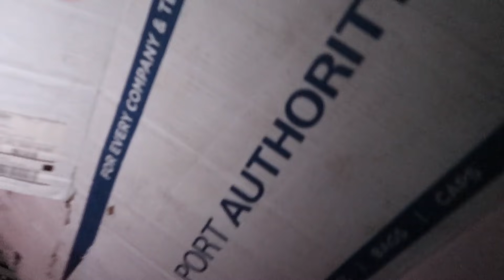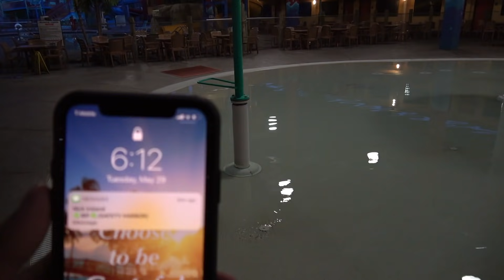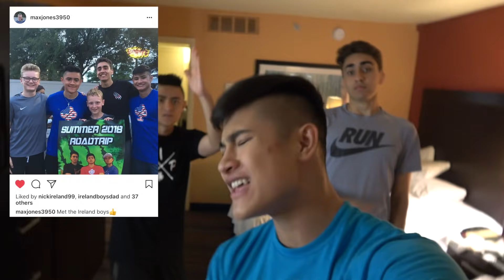OVERNIGHT IN HOTEL WATERPARK! *SLIDING DOWN SLIDES*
The Ireland Boys attempted to stay OVERNIGHT in a HOTEL WATERPARK! We did a 24 Hour Overnight Challenge at a hotel that had an indoor and outdoor water park at IT! We snuck around and went down a bunch of waterslides all while the PARK was closed, this was a crazy fun and exciting 24 Hour Overnight Challenge, we have done an overnight at an ABANDONED water park before but this time we did the Overnight CHALLENGE while the waterpark was still in use by the HOTEL.

ROADTRIP MEET & GREET Details

May 28th - 6875 Sand Lake Rd Orlando, FL - 6:30 P.M.
(INSIDE WORLD'S BIGGEST McDonald's)

June 3rd – 600 Independence  Ave SW, Washington D.C. 6:30 P.M.
(SMITHSONIAN NATIONAL AIR & SPACE MUSEUM)

June 6th – Spring Garden St, Philadelphia, PA - 6:30 P.M.
(ON THE ROCKY STEPS)

June 8th – Times Square Manhattan, NY 10036 – 6:30 P.M.
(ON OR NEAR THE RED STEPS)

June 11th –  1 Levee Way Newport, KY 41071 – 6:30P.M.
(OUTSIDE OF AMC THEATRE)

June 12th – Cloud Gate Chicago, IL 60601 – 6:30 P.M.
(THE BEAN)

June 18th –  3600 S Las Vegas Blvd, NV 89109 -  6:30 P.M.
(FOUNTAINS OF BELLAGIO) (Ricky's Birthday)

June 20th – June 23rd  WE WILL BE AT VIDCON

Houston & Dallas, TX - TBA

It's Going to be so awesome meeting you and hanging out with EVERYONE in YE YE NATION! It's completely FREE but we will have signed POSTERS for sale for $20!

Some Songs are from Epidemic Sounds, we have an account with them.